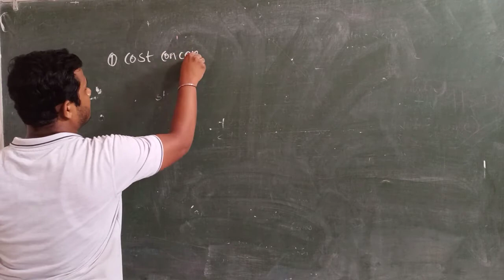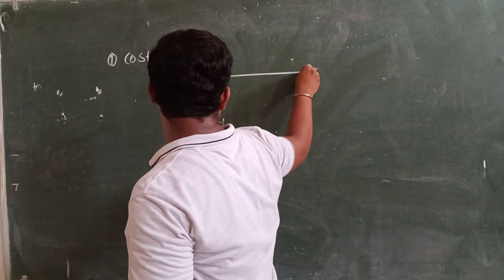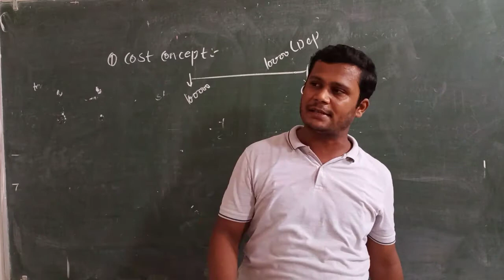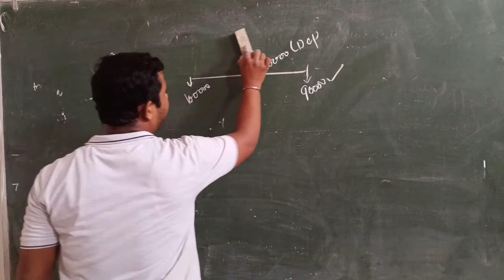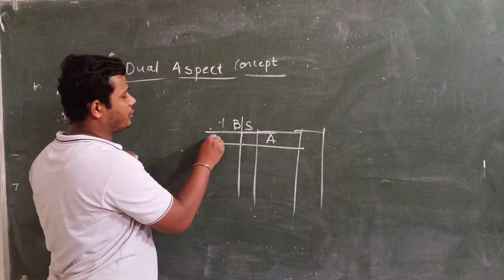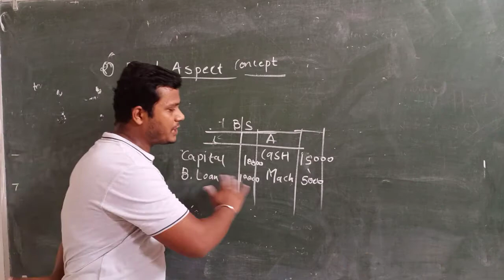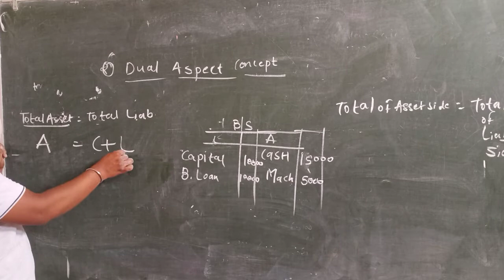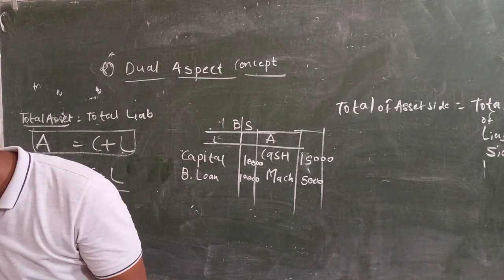XI COMM ACC LEC 29